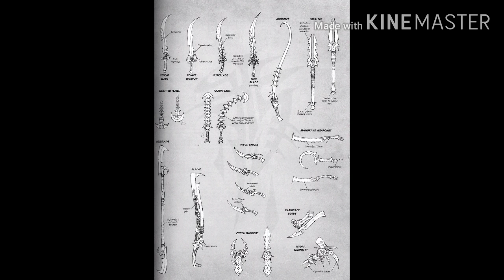#14 DARK ELDER - TỘC BDSM PHIÊN BẢN WHM40K ĐIÊN LOẠN NHẤT CHÚNG TA THẤY !!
DARK ELDER  khác ELDEL như thế nào ? Liệu có gì hay ho trong chủng tộc được mệnh danh là  " bệnh hoạn " bậc nhất Mykyway ?